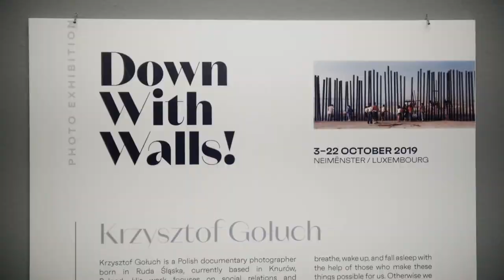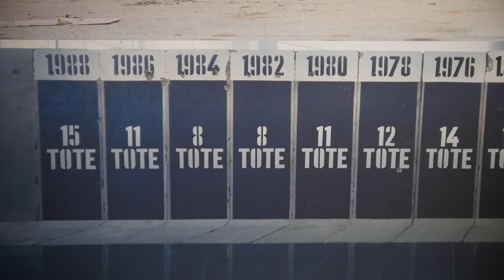Institut Pierre Werner - Fotoausstellung mit Kai Wiedenhöfer - 03.10.2019 – „Down with walls“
im Rahmen des Festival CinEast in Anwesenheit des Fotografen Kai Wiedenhöfer